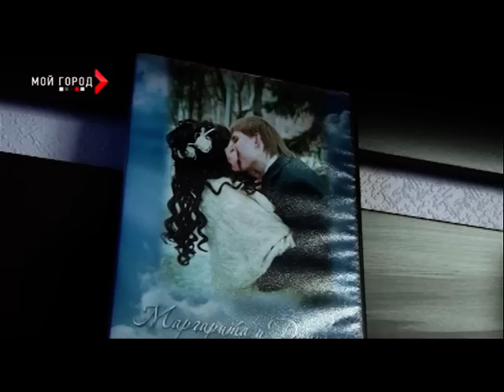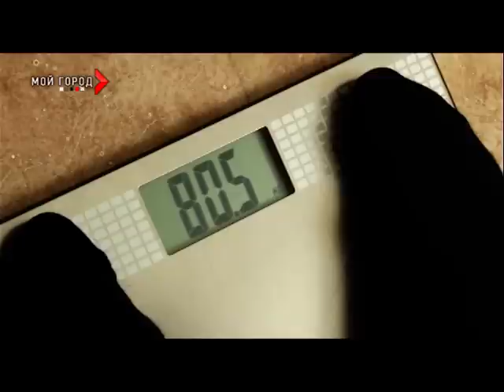Сюжет 12.03.2013 на сайт